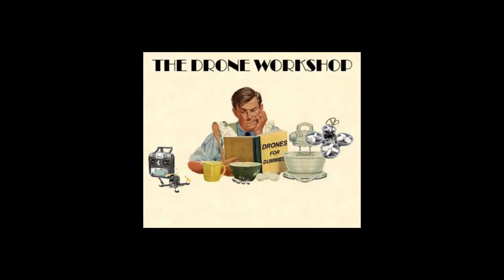Micro quad racing: Eachine E010 vs Inductrix Tiny Whoop at Drone Workshop 1st meet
Fun racing around a local village hall with FPV micro racers, Eachine E010 with FX798T and Beecore, and Blade Inductrix with Bee Brain. Thank you Jacques and team for the impressive coarse setup!